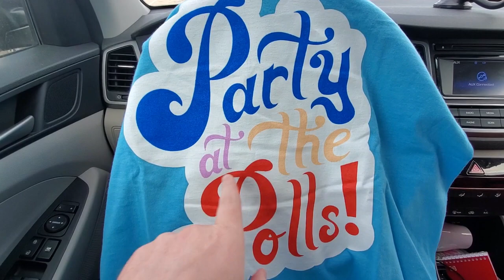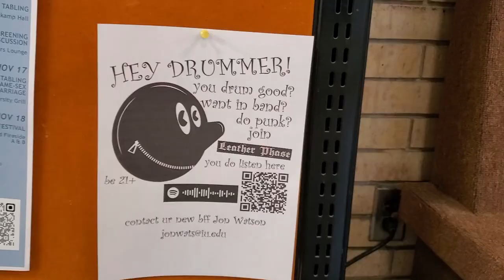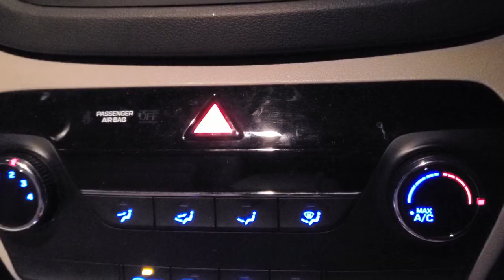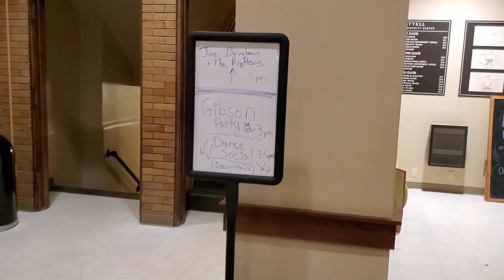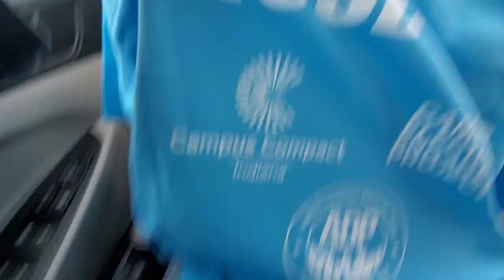Joe Baughman + The Righteous Few Album Release Show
Jon has a project to do on graves but started a bit too late in the day. Checked out Battell Community Center for Joe Baughman's debut album release and it was great!